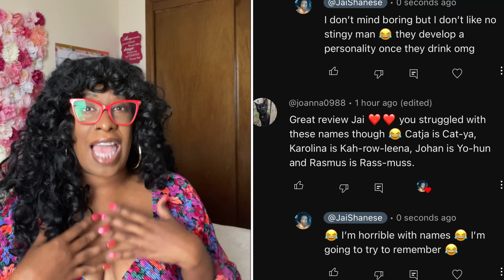Love Is Blind Sweden Review Episode 3-4 | He was so heartbroken!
Love is blind Sweden episodes 3 & 4 are packed with lots of drama and love triangles. Meira and Oskar are engaged but she is still in love with Johan. Also in this episode all the newly engaged couples went on holiday together.